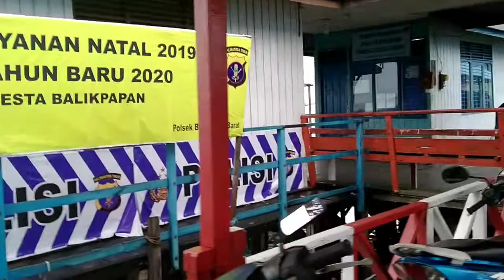Pelabuhan Speed Boat dan Klotok Kampung Baru, Balikpapan 2020.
Balikpapan Tetapkan KLB Corona.
Walikota Balikpapan tetapkan KLB Coroan. Dan sampe saat ini sdh terdeteksi beberapa orang warga Balikpapan positif terkena virus corona Covid-19.
Saudaraku, mari sama-sama kita sukseskan program Lockdown Virus corona di Balikpapan ini. Semoga laju virus corona covid-19 bisa kita hambat.
Beberapa mesjid sudah mulai mengeluarkan ketentuan salat berjamaahnya. Sebenarnya kita miris, tapi maksudnya baik untuk menghindarkan menularnya virus corona covid-19 ini.
Semoga Allah Swt memberkahi hidup kita semua dan menghindarkan kita dari serangan virus covid-19 ini. Dan menjauhkannya dari kota kita tercinta ini.
Jangan lupa memakai masker jika terpaksa harus keluar rumah dan hindarkan kontak begitu dengan orang lain.
Bandara Spinggan Balikpapan belum lockdown. Otomatis ini sangat riskan karena akan tetap masuk orang-orang yang baru atau orang yang baru pulang bepergian. Semoga pak Walikota, Ketua DPRD, dan aparatnya tanggap dengan hal ini.
Pelabunan Semayang Balikpapan sudah duluan lockdown.
Pelabuhan Speed boolat dan Klotok Kampung Baru lumayan lockdown.
Pasar Pandansari masih banyak warga belum sadar akan pentingnya lockdown dan tanpa memakai masker.
Burung Merpati FF, Merpati Balap, Merpati Kolong. Cara meloloh piyikan merpati. Merpati free flying. Merpati Balap. Merpati ff. Merpati terbang tinggi. Kucing Oreoku. Kucing Oreo. Kucingku. Kucing Oreo. Sirwang Dg Ngero Ketua KKT Jeneponto Balikpapan. Sirwang Dg Ngero Ketua KKT Jeneponto Balikpapan. Sirwang Dg Ngero Ketua KKT Jeneponto Balikpapan. Cara berjualan. Cara berjualan. PBB Sport Balikpapan. PBB Sport Balikpapan agen Baju Bola. PBB SPORT BALIKAPAPAN AGEM BAJU BOLA BALIKPAPAN. PBB SPORT BAJU MURAH BALIKPAPAN. SSB PBB. SSB PBB. SSB PBB. SSB PBB. SSB PBB. SSB PBB. SSB BALIKPAPAN. LIGA DANONE. LIGA DANONE. LIGA DANONE. AQUA DANONE NATIONS CUP. AQUA DANONE NATIONS CUP. liga danone kalimantan. liga danone balikpapan. liga danone balikpapan. liga danone samarinda. liga danone kukar. liga danone samarinda. liga danone kukar.
Patonro JenepontoTV, Sirwang Dg Ngero Ketua KKT Jeneponto Balikpapan. Unhas 1990.
Bangkitlah dari keterpurukan,kawan.
Jika kau jatuh maka segeralah melangkah, walau tak mampu melangkah rasanya. Truslah berpikir positif akan segala hal yg terjadi. Selalu ada hikmah terindah dalam hidup ini.
Diri kita sendiri yg paham akan diri kita. Selalu bekali diri dengan Islam. Selalu bekali diri dengan keyakinan yg benar. Selalu bekali diri dengan semaksimal mungkin.
Sirwang Dg Ngero Ketua KKT Jeneponto, alumni Unhas 1990,pemilik channel Patonro JenepontoTV selalu ingin memberikan yg terbaik,untukmu kawan. Walau maraknya corona Virus Covid-19 sedang merontokkan bumi tapi kamu jangan ikut rontok. Semua akan berlalu seperti badai itu akan reda juga.
Patonro JenepontoTV, Patonro JenepontoTV, Patonro Jeneponto, Sirwang Dg Ngero Ketua KKT Balikpapan. Sirwang Dv Ngero Ketua KKT Balikpapan, Sirwang Dg Ngero KKT Balikpapan Ketua. SMAN 1 BALIKPAPAN. SMPN 1 BALIKPAPAN. UNHAS. UNMUL. ITB. UI. UNIBRAW. Alumni Poltek Balikpapan. Alumni STT Migas Balikpapan.ARTIS INDONESIA. STAND UP KOMEDI. STAND KOMEDI. PEMKOT BALIKPAPAN. DINAS PARIWISATA BALIKPAPAN. LOCKDOWN BALIKPAPAN. LOCKDOWN BANDARA SPINGGAN. LOCKDOWN PELABUHAN SEMAYANG. SMAN 3 BALIKPAPAN. KONI BALIKPAPAN. PERSIBA. PERSIJA. PSM MAKASAR. ALUMNI SMPN 1 JENEPONTO. ALUMNI SMANSES MAKASAR. ALUMNI SMAN 1 BALIKPAPAN. SMAN 1 SAMARINDA. ALUMNI UNMUL. BUAYA DARAT. LAGU DANGDUT POPULER. LAGU DANGDUT TERLARIS. LAGU DANGDUT REGGE. HOLLYWOOD. BOLLYWOOD. JOKOWI PRESIDEN INDONESIA. SEJARAH INDONESIA. SEJARAH ARU PALAKKA. SEJARAH PASER. SEJARAH BONE. SEJARAH SUKU DAYAK. SUKU DAYAK KALIMANTAN. PULAU DERAWAN. TARAKAN. SEBATIK. NUNUKKAN. Calon IKN. Calon IKN. Calon IKN. Jokowi Ma'ruf. Prabowo. Prabowo. Partai Golkar. Partai Nasdem. PKS Balikpapan. Lamaru. Pantai Manggar. Pertamina Balikpapan. Pertamina Balikpapan. Corona Balikpapan. Corona Balikpapan. Lockdown Bandara Spinggan Balikpapapn. Lockdown Pelabuhan Semayang Balikpapan. Lockdown Lapangan Merdeka Balikpapan. Kampung Baru Balikpapan. Mesjid Al Ula Balikpapan. Bencana Nasional. Bencana Nasional. Bencana Corona Internasional. Bencan Banjir. Islam itu Indah. Islam Itu Indah. Mama dan aa. Mama Dedeh. Pilkada Kaltim. Pilkada Kaltim. Pilkada Balikpapan. Pilkada Balikpapan. Pilkada Balikpapan. Motivasi. Motivasi. Motivasi. Kata Bijak. Kata Bijak. Gubernur Kaltim. Gubernur Kaltim. Gubernur Kaltim. Presiden Indonesia. Sirwang Dg Ngero Ketua KKT Jeneponto Balikpapan. Patonro JenepontoTV.